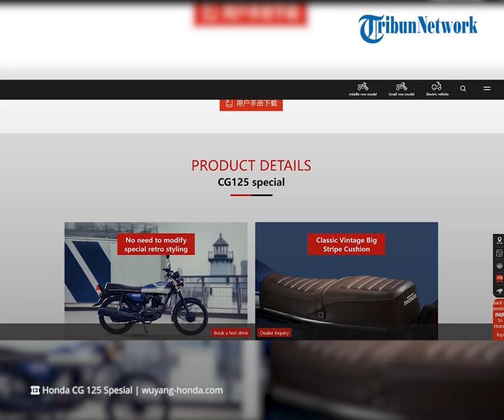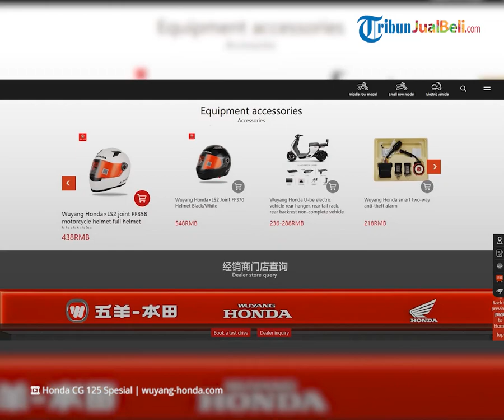Baru Diluncurkan, Intip Motor Klasik Honda CG125, Kembaran Honda GL Pro Bermesin Injeksi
TRIBUN-VIDEO.COM - Pabrikan otomotif asal Jepang yaitu Honda resmi merilis motor klasiknya CG125.

Motor baru mirip Honda GL Pro ini dibekali mesin injeksi yang efisien dan berpendingin cairan.

Kita intip spesifikasi dan harga terbaru Honda CG125 ini.

Dikutip dari Otomania.gridoto.com, Honda resmi merilis motor kembaran Honda GL Pro yaitu Honda CG125 Spesial 2022 di China.

Motor baru ini hadir memiliki model retro ala motor jadul, namun menggendong mesin baru yang sudah berteknologi injeksi.

Honda CG125 Spesial 2022 ini memiliki penambahan dari warna grafis bodi baru, hadir dengan warna khusus biru dan putih saja.

Soal mesin, motor klasik ini dilengkapi dengan mesin 125 cc satu silinder 4-tak, dengan sistem injeksi bahan bakar yang efisien dan berpendingin cairan.

Mesin tersebut menghasilkan tenaga maksimum 9,78 hp pada 8,000 rpm, dengan torsi maksimum 9,5Nm pada 6,500 rpm.

Kecepatan maksimum motor retro ini diklaim mencapai 93 km/jam.

Tak hanya itu saja, Honda CG125 ini memiliki tangki bahan bakar berkapasitas penuh 8,2 liter dan bergaya klasik.

Sedangkan berat motor ini hanya berbobot 110 kg, cukup ringan untuk motor sekelasnya.

Soal harga, Honda CG125 Spesial 2022 ini dibanderol 7.480,00 Yuan atau kisaran Rp 16,8 jutaan.

(Tribun-Video.com)

Artikel ini telah tayang di Otomania.gridoto.com dengan judul "Cuma Rp 16 Jutaan, Saudara Honda GL Pro Bermesin Injeksi Resmi Meluncur, Modelnya Idaman Pencinta Klasikan"